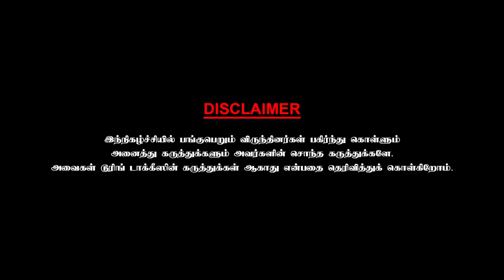இரு சிவாஜிகளோடு நடித்த அனுபவம் | Chai with Chithra | MOHAN RAMAN | PART - 6